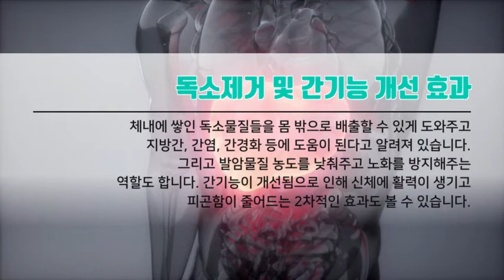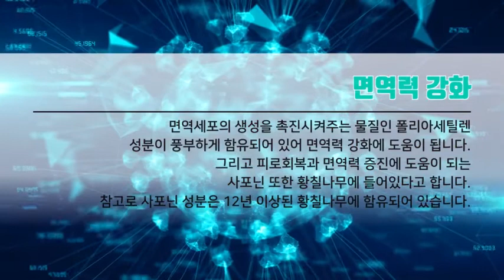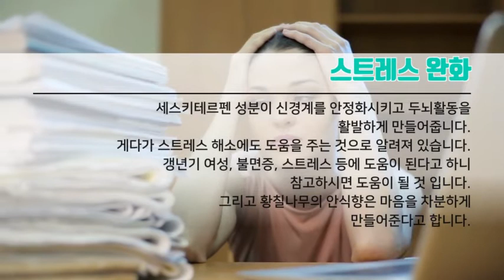황칠나무잎 효능과 부작용 잘 알고 드셔야해요~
안녕하세요^^
이번 시간에는 황칠나무잎 효능과 부작용을 알아보았는데요...